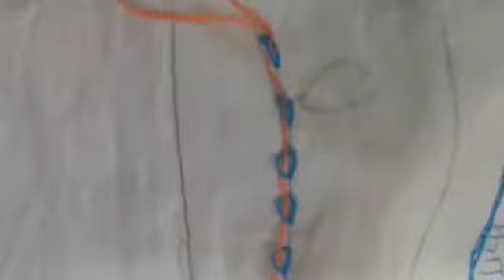15. Threaded chain stitch / சங்கிலி தையல் இழையோடியது